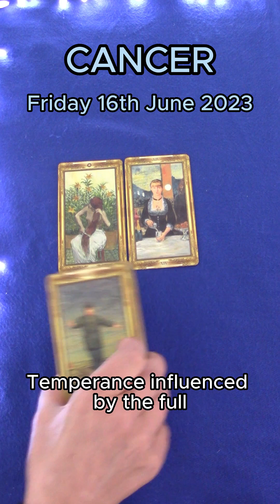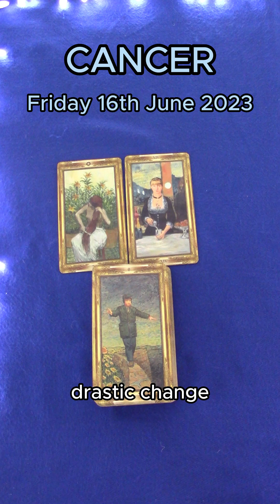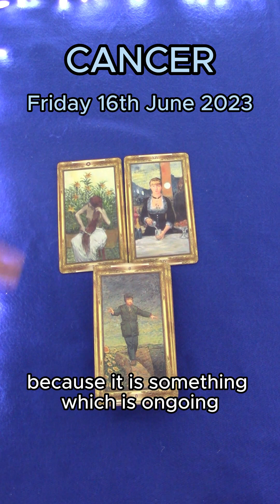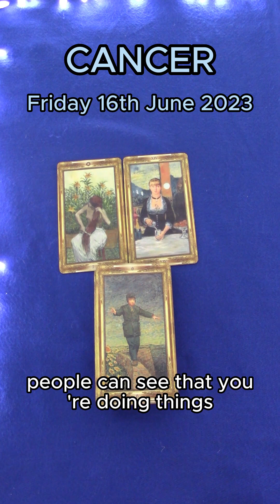CANCER | FRIDAY JUNE 16TH 2023 | DAILY TAROT READING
Hi Cancer! This is your daily tarot cards reading by M for M for Friday 16th June 2023. Enjoy,M.